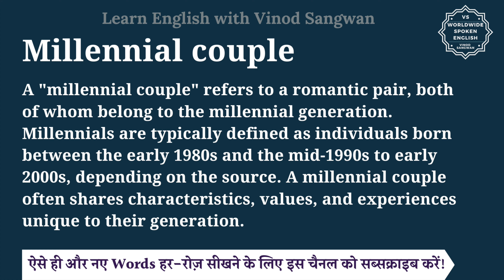Millennial couple meaning in Hindi | Millennial couple ka matlab kya hota hai | English to hindi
इस वीडियो में आप Millennial couple का हिंदी में मतलब समझेंगे और साथ में Millennial couple का pronunciation भी सीखेंगें यानि की आप Millennial couple के अर्थ के साथ साथ ये भी सीखेंगें की Millennial couple को कैसे बोले या Millennial couple को बोलने का सही तरीका क्या है |

तो बस एक मिनट में सीखिए Millennial couple को|
Let’s learn Hindi Meaning of Millennial couple in detail.

Millennial couple का हिंदी में अर्थ होता है
A ""millennial couple"" refers to a romantic pair, both of whom belong to the millennial generation. Millennials are typically defined as individuals born between the early 1980s and the mid-1990s to early 2000s, depending on the source. A millennial couple often shares characteristics, values, and experiences unique to their generation.

Millennial couple को इन उदाहरणों से और अच्छे से समझ सकते हैं